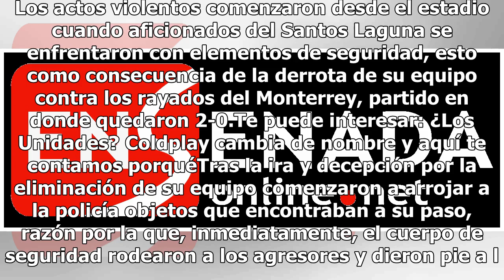Afición de los Santos arremete contra camión de Rayados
De nada sirvió que el camión de Rayados de Monterrey fuera custodiado por seis motocicletas de la Dirección de Seguridad Pública Municipal, ya que a tan sólo 200 metros luego de abandonar el Territorio Santos Modelo, este fue atacado por un pseudoaficionado con una pedrada que rompió el último crist...